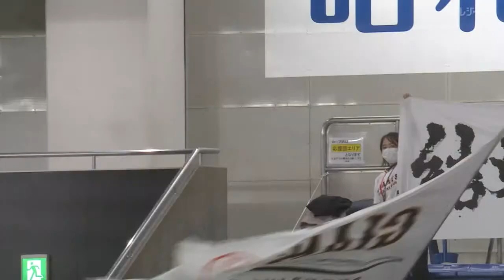【本日のイケてるシーンまとめ！】4/1 今季初“伝統の一戦”巨人勝利！菅野2勝目＆大勢5試合連続セーブ【巨人×阪神】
2022年4月1日(金)
東京ドーム

『今シーズン巨人主催72試合をGIANTS TV ･Hulu･DAZNでライブ配信』
↓ 詳細な放送スケジュールはこちら ↓